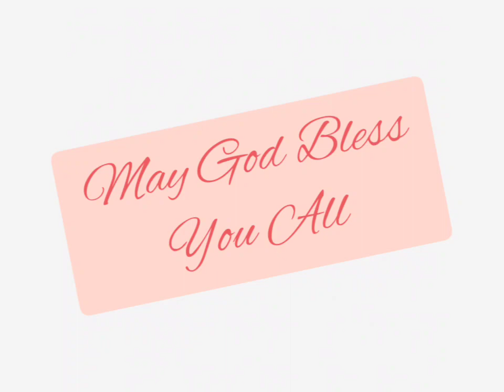नहेम्याह 5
Nehemiah chapter 5 read in Hindi. Listen and be blessed.